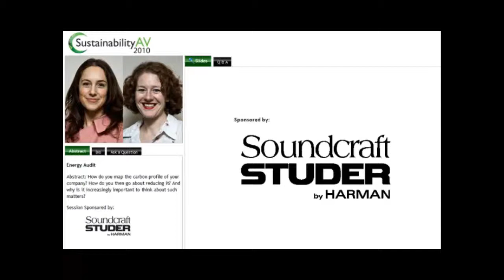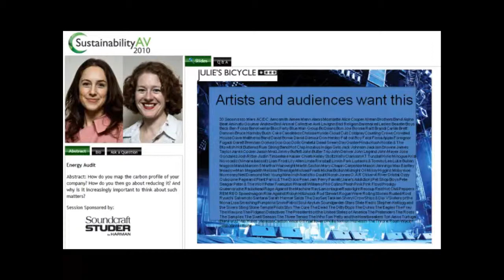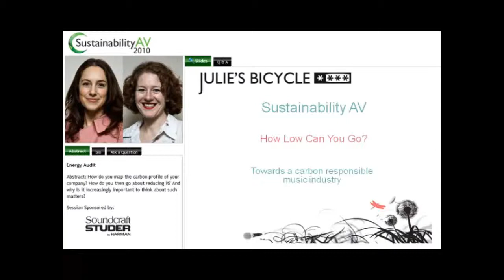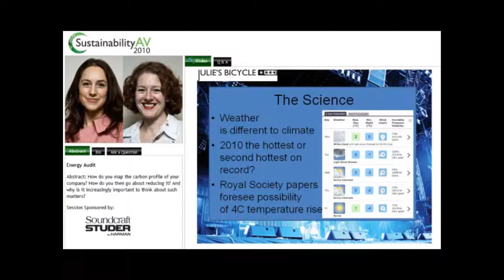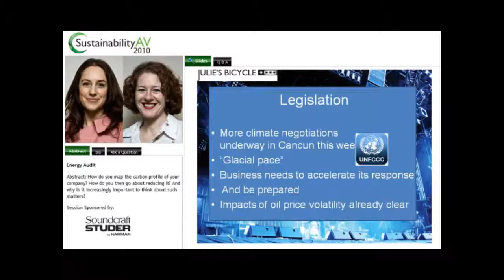Sustainability AV 2010: Julie's Bicycle Mapping company's green profile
Green Issues for the audio video, studio, broadcast and music business